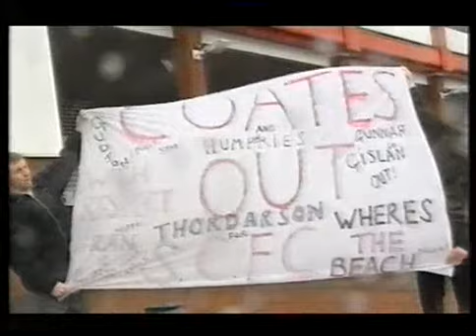SCFC 2002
Stoke City's promotion celebrations 2002